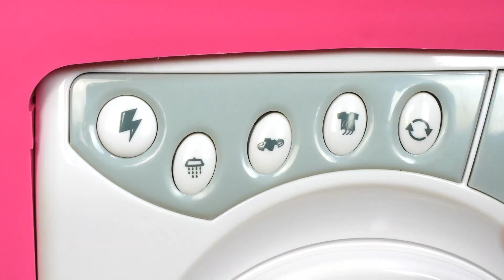Faisons des gâteaux avec Play-Doh. Vidéo en français avec Peppa pig et Baby Born.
Voici notre nouvelle vidéo en français pour enfants avec Peppa Pig et Baby Born! Aujourd'hui, Peppa Pig prépare des gâteaux avec du Play-Doh. Elle roule la pâte et utilise des formes. Quelles belles formes on a! Super! Sophie va aider Peppa. Et pour Baby Born il faut réchauffer le biberon, elle ne peut pas encore manger des gâteaux, elle est trop petite. Oh non, la robe de Peppa est toute en farine. Elle pleure parce qu'elle pense qu'elle n'est plus belle. Que faire?

Bienvenue sur ma chaîne “Famille en peluche” ! Ici, vous trouverez des vidéos sur une famille de Peppa Pig, différents jeux éducatifs amusants avec Peppa et les autres.
En plus, vous retrouverez ici notre show "La vie des bébés" avec Peppa Pig, Baby Annabell et Lucie.